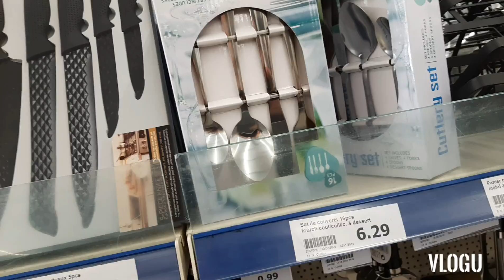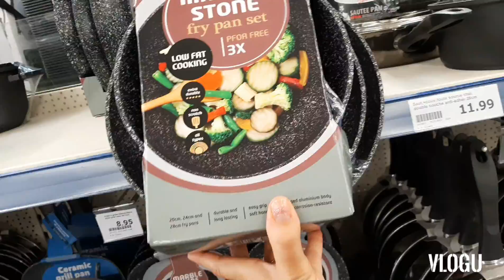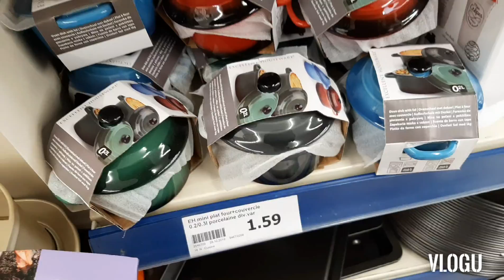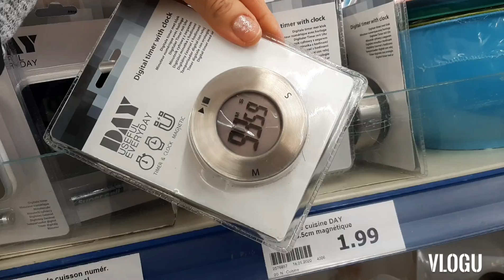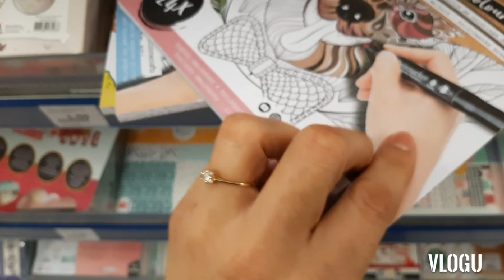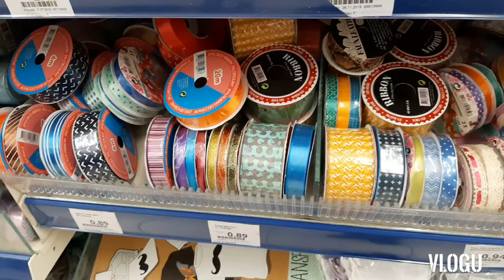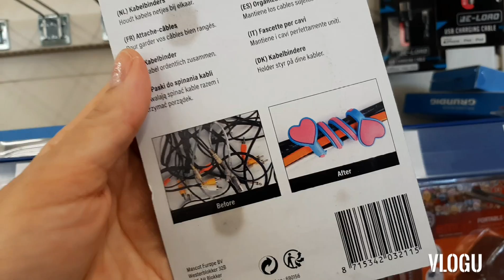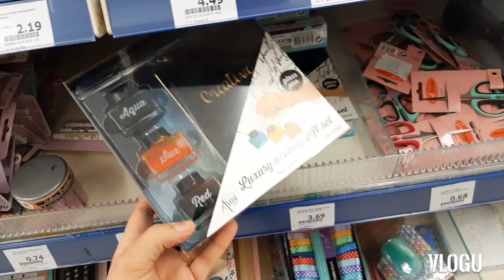ARRIVAGE ACTION- 23 FÉVRIER 2020 DIES DE BORDURE & loisirs créatifs